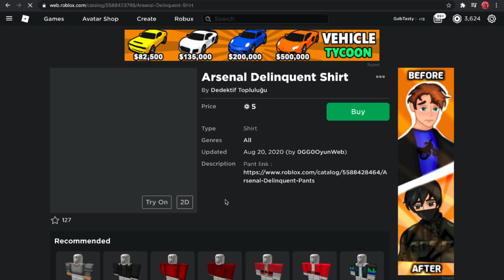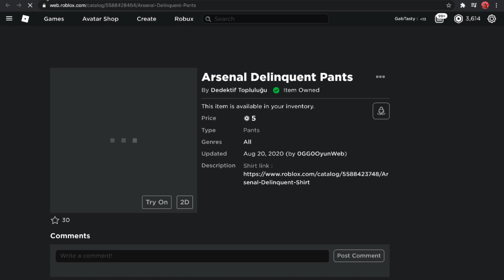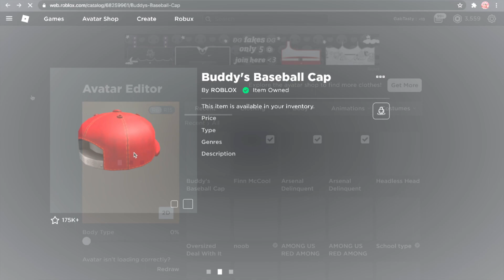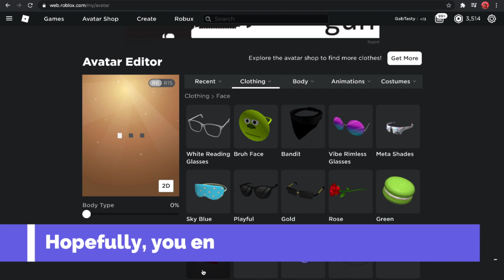[Roblox] How to Create the "Delinquent That's Cool" Avatar! (Optional)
Is "Delinquent That's Cool" your favorite skin in Roblox Arsenal?
Well, I'll show you how to create an outfit for that favorite skin which is optional for you!

Hopefully, you enjoy the tutorial!